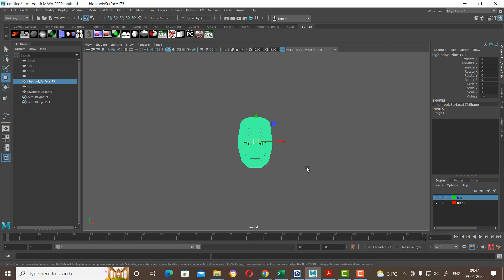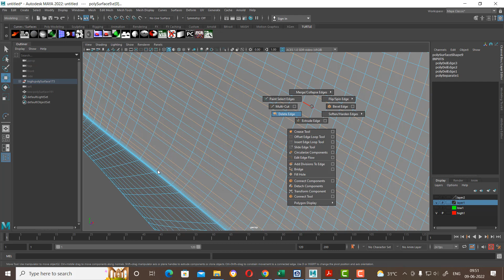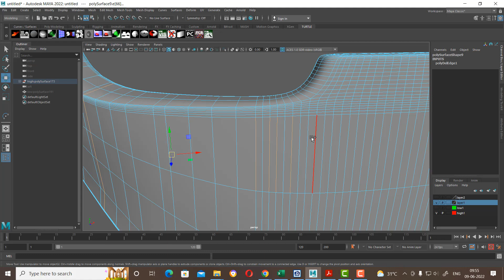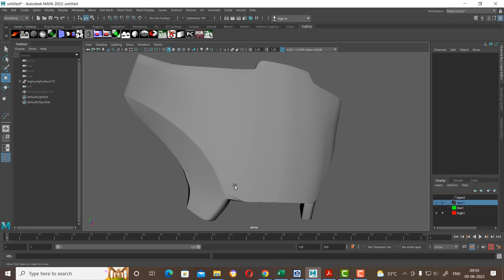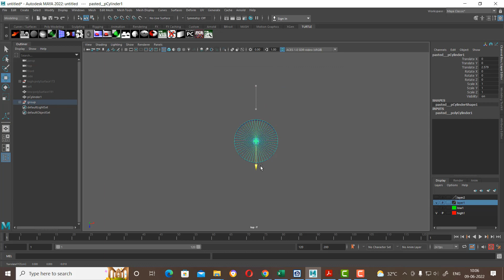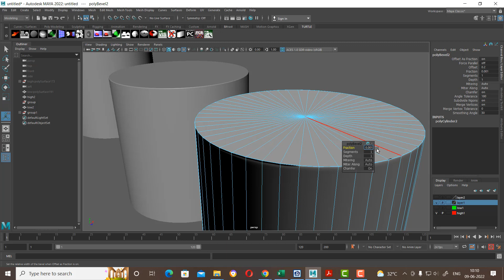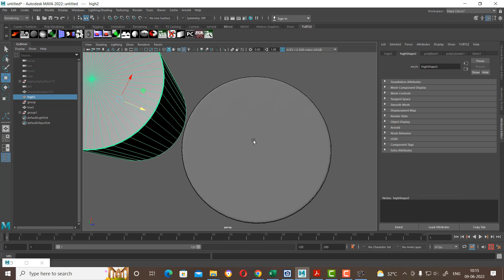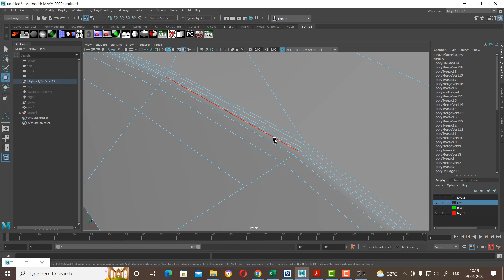retopology type 1| maya retopology|high to low poly|Retopology for Beginners in Maya